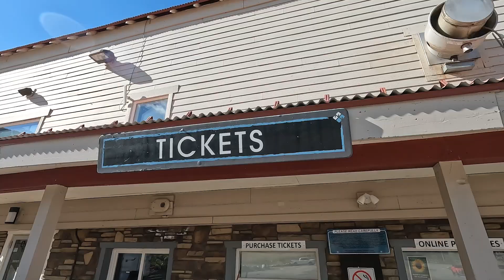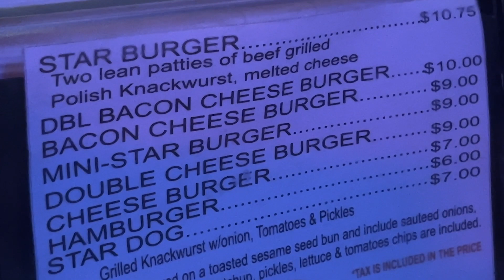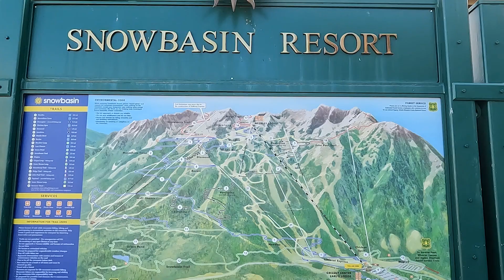Things To Do Near Salt Lake City, Utah- Ogden Canyon Scenic Drive, Oldest Saloon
Join us on our Utah Adventure.  We will share some of the must-do things that we found like the Ogden Canyon Scenic Drive which took us to some of the most beautiful scenery.  You won't be disappointed!  BE FREE!!!

For links to products we use, tips & tricks, and more, visit our

This is at no extra cost to you.  We do not recommend any products we have not used and benefited from.  We are not “Do It Yourself” or travel experts.  Please be sure to do your own research to determine what is right for you.